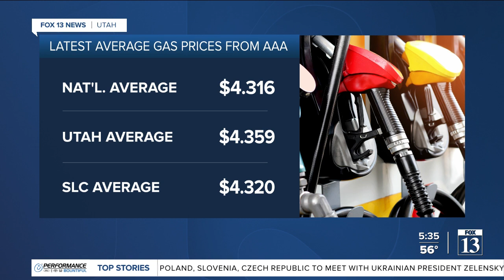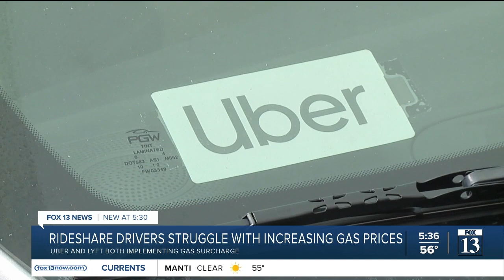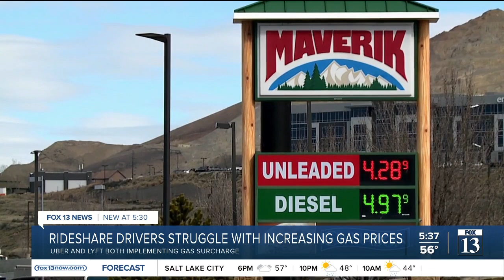Pain at the pump makes driving for rideshares almost not worth it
As pain at the pump continues, Lyft, another major ridesharing company, is adding a surcharge on fares and deliveries in the US and Canada. This follows the initial move by Uber last week.